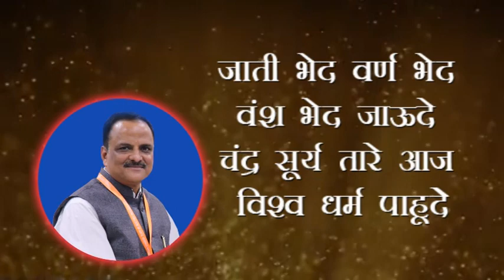मानवता हाच धर्म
गीतकार आणि गायक : डॉ. राजेन्द्र झुंझारराव